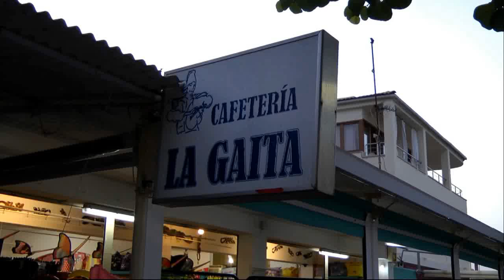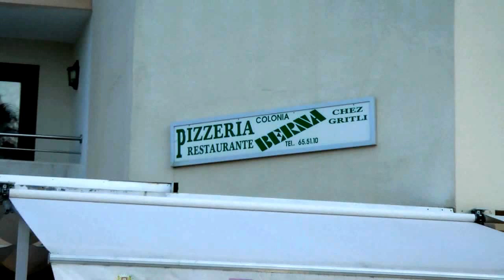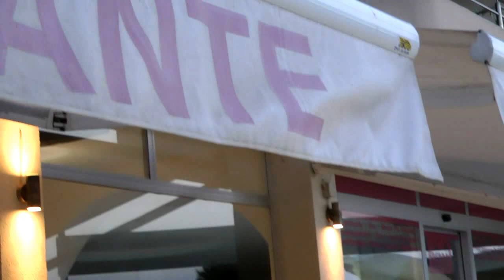Nº 1 CABALLOS MÚSICA COLONIA SAN JORDI RESTAURANTE BERNA MALLORCA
En la Colonia San Jordi Ses Salines se celebro un evento musical con caballos que hicieron la delicia de peque y no tan peques.
Visitamos el RESTAURANTE BERNA, restaurante con solera donde lo haya donde se puede degustar exquisitos platos con un servicio esmerado y con calidad asegurada, donde su propietario se esmera para que el cliente marche muy satisfecho en todos los aspectos,  mejor lo veis.
In Colonia San Jordi Ses Salines was held a music event with horses that made the delight of small and not so little ones. BERNE visited the restaurant, restaurant with character where you have where you can taste exquisite dishes with impeccable service and quality assurance, where the owner works hard for the customer to leave very satisfied in all respects, better you see.
Jóse (ELCAMARONIN)